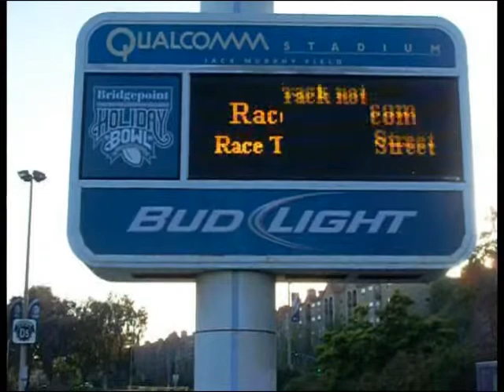Turbocharged 1987 Buick Regal Drag Racing Racelegal.com 8-8-2014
Friday night drag racing at QUALCOMM stadium 1/8 mile drag strip.